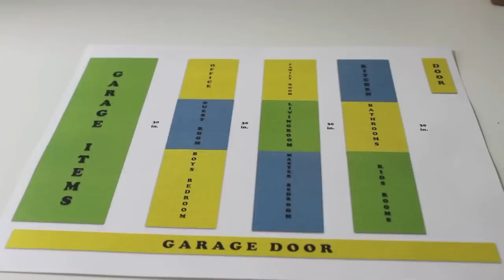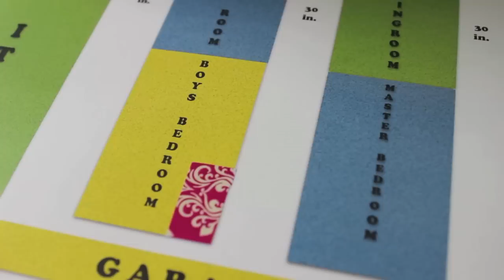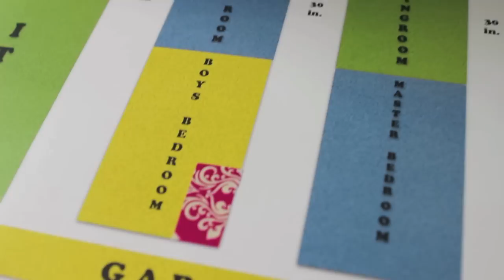HOME ORGANIZATION: Moving Tips